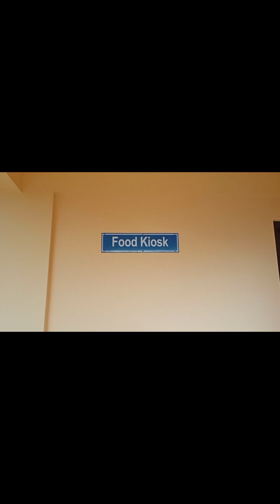My blog video//Darechikgre view point